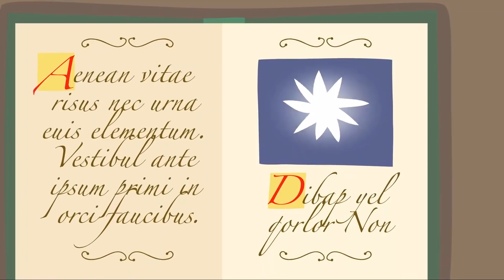Ben and Holly’s Little Kingdom | The Endless Stairs | Kids Videos